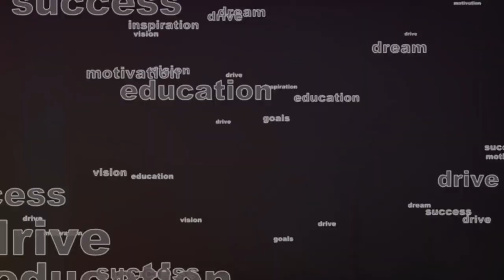The Toughest Jobs on Earth: A Deep Dive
dream-job-2904780_1280 Image by: Gerd Altmann from Pixabay